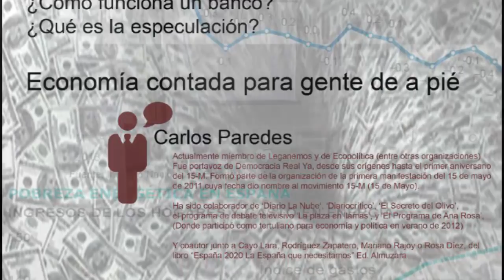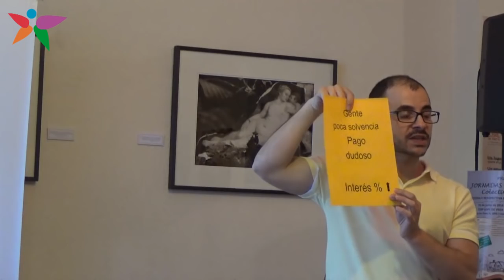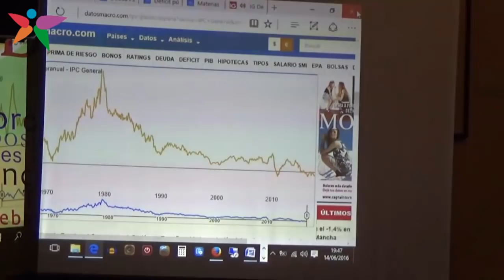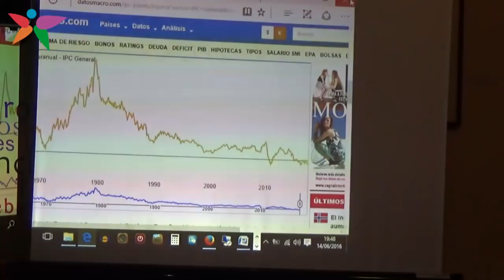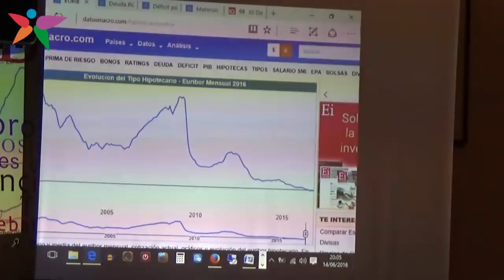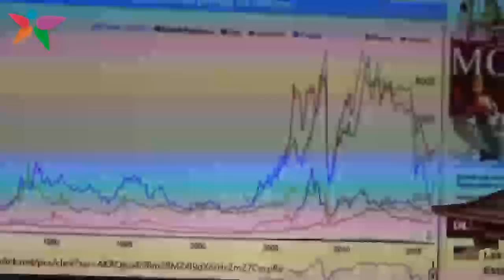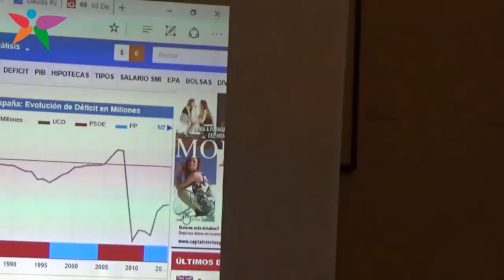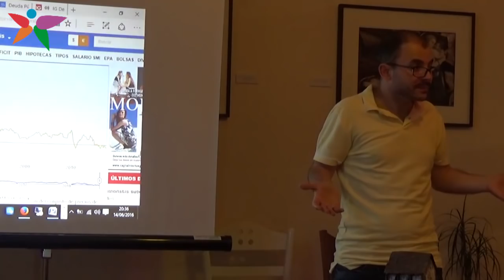Economía contada para la gente de a pie